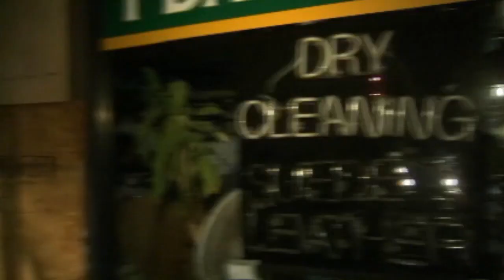Earthquake Advisory from last week expires today, attention turns to the broader picture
Is California prepared for the “big one"?

23ABC News brings you up to the minute breaking news alerts, weather, traffic as well as live streaming video for Bakersfield, Kern County and all over the world.

23ABC News, KERO, brings you the latest trusted news and information for Bakersfield, California and Kern County.